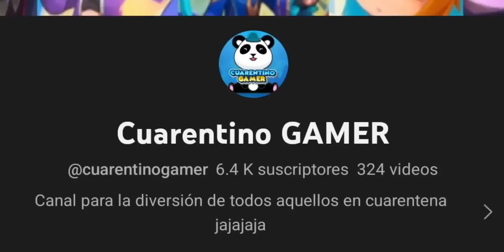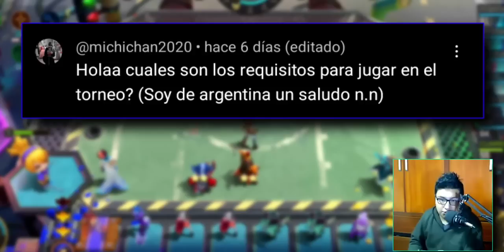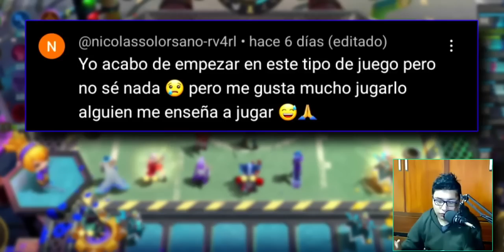Formacion para GANAR en AJEDREZ MAGICO MOBILE LEGENDS 2023 / TOP 2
Aca les traigo las estrategia del TOP 2 del torneo sin cadenas y como poder completarla.

wuiiiiiiiiiiiiii